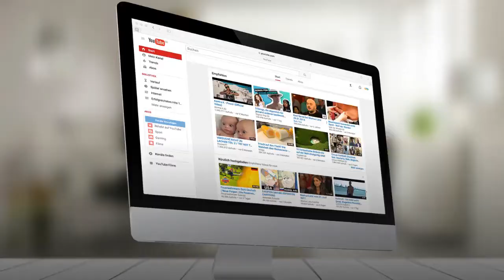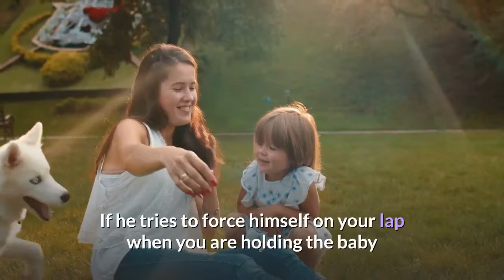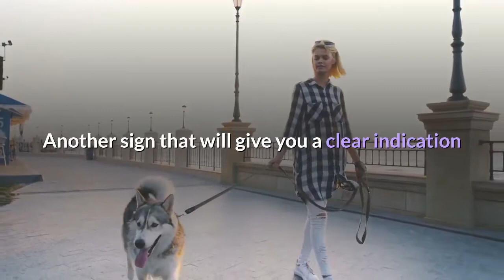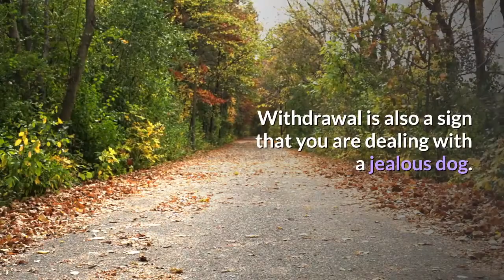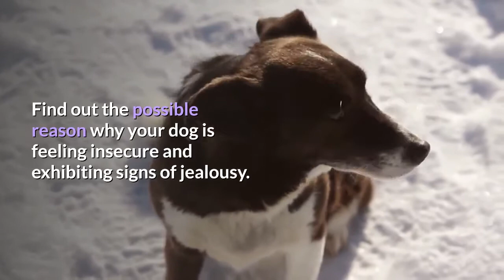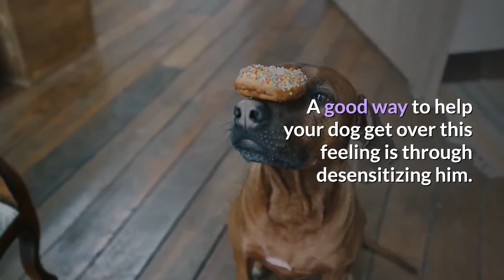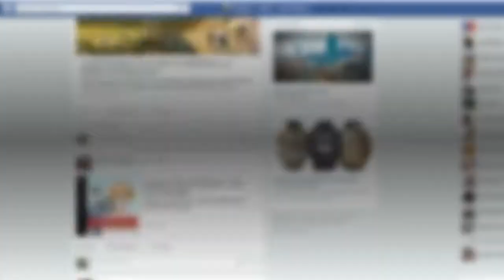Signs of a Jealous Dog and How to deal with it?